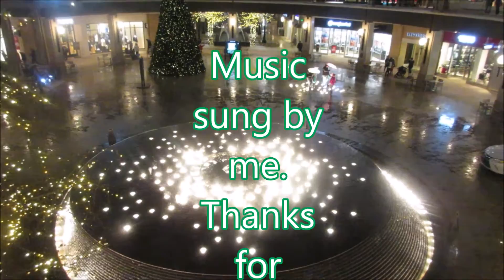He didn't look!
wow l can't believe what a full day that was and what a fun day.  loved looking at the lights! so beautiful!  l am so glad we got the presents all wrapped, whew!  glad the jammies are done or l would be sewing them now!  too much fun!